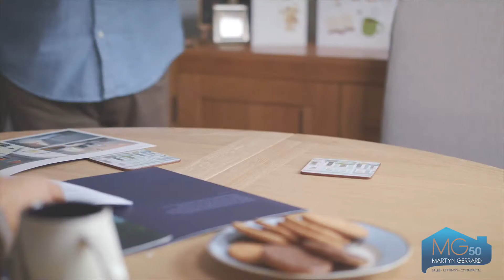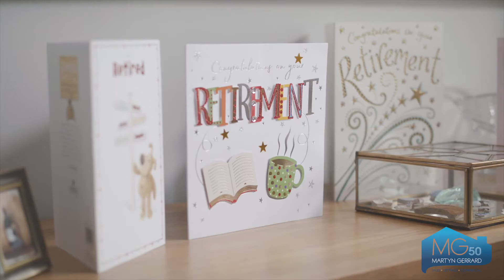Martyn Gerrard EA Masters Promo video